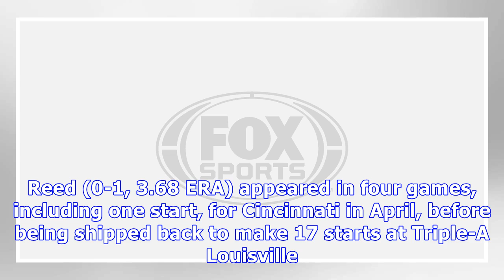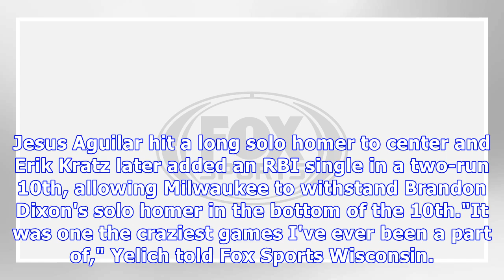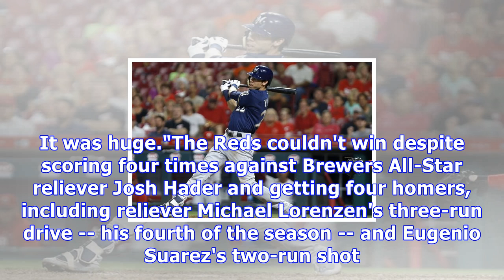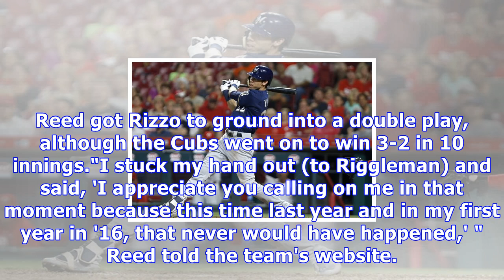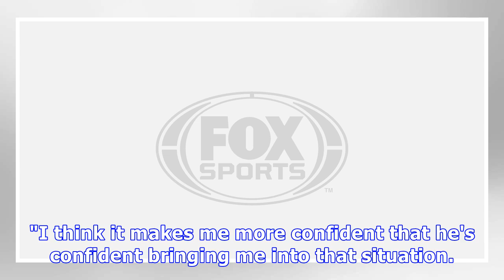Reds turn to reed in series finale vs. brewers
Cody Reed expected this back in April, but he had to wait until August for it to happen. Finally, the Cincinnati Reds are showing confidence in the left-hander, who was expected to be one of their four young starting pitchers this season but lasted only one start in that role. With the way runs are piling up in their series against the contending Milwaukee Brewers, the Reds probably could use a fresh arm on the mound. Reed (0-1, 3.68 ERA) appeared in four games, including one start, for Cincinna...